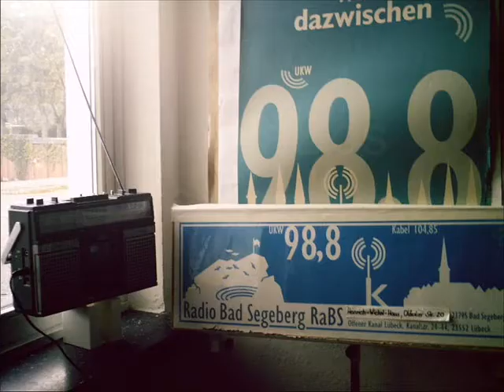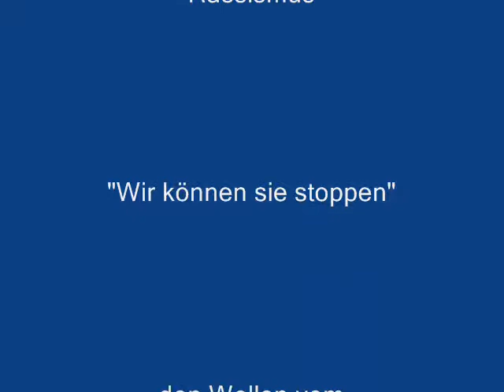MaMaBos extras 02.04.2012 Wir können sie stoppen 1.wmv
Teil 1: Beitrag im Radio Bad Segeberg ("Bürgerfunk"),
zur Demo gg den NeoNazi-Aufmarsch in Lübeck am 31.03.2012,
auf den Wellen vom Offenen Kanal Lübeck